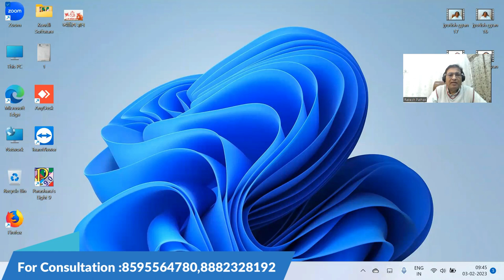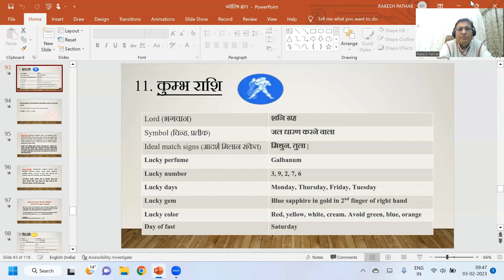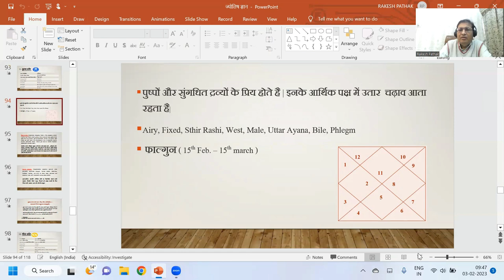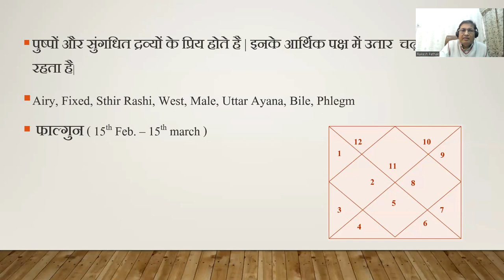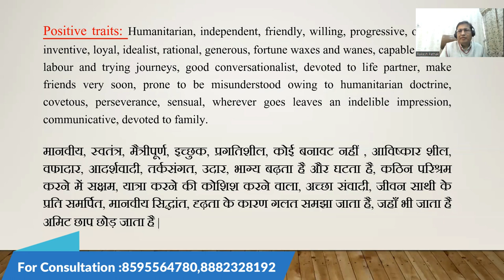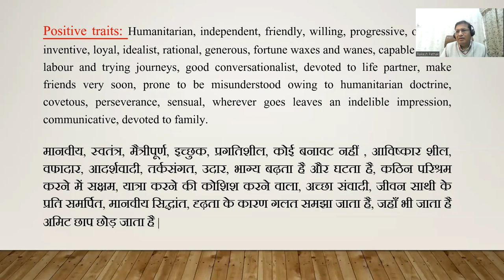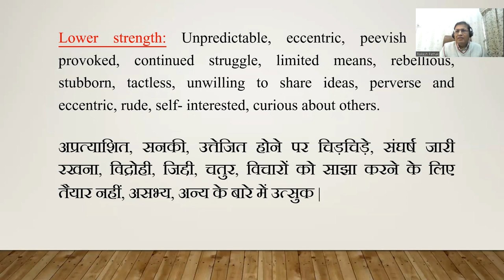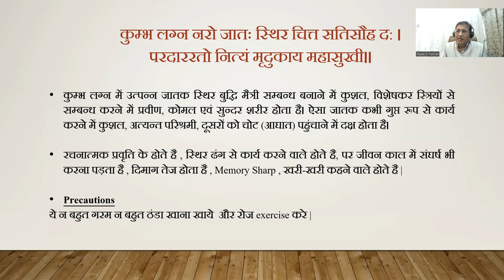ज्योतिष ज्ञान (जाने कैसे होते है कुम्भ लग्न/राशि वाले लोग ) Part - 18 || 8595564780,8882328192